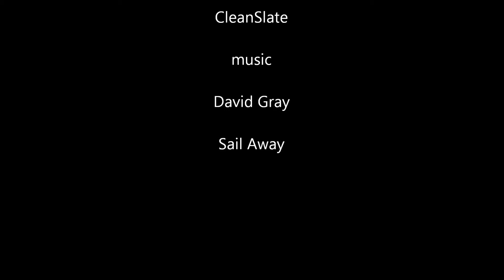Tacking Examples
Tacking on the York River 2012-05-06